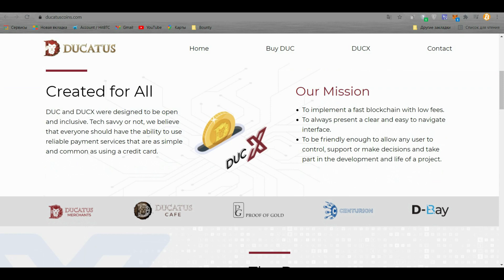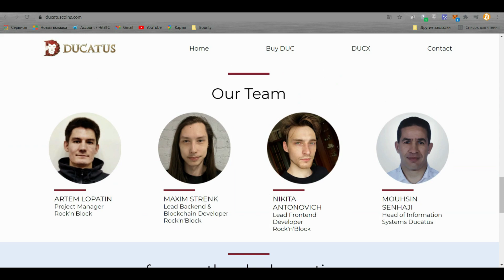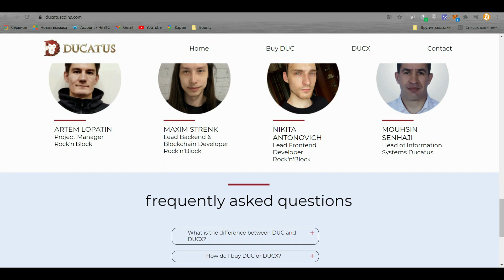DUCATUS - блокчейны, обеспечивающие прозрачность и доступность для любого типа пользователей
В Ducatus наша цель - создать ориентированные на пользователя блокчейны, которые обеспечивают прозрачность и доступность для всех типов пользователей. Экосистема Ducatus существует как веб-кошелек, который работает на всех настольных платформах Windows, Linux, macOS и мобильных для платформ iOS и Android.
Пользователи могут отправлять транзакции и принимать платежи не только в DUC и DUCX, но также в биткойнах, Bitcoin Cash, XRP, Ethereum и токенах USDC, PAX и GUSD. В будущем будет добавлено больше монет и токенов